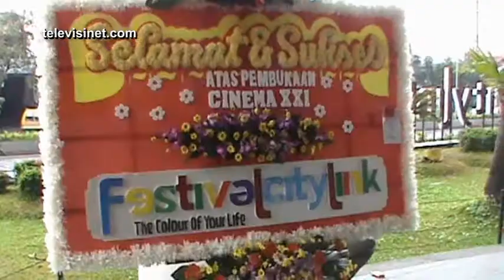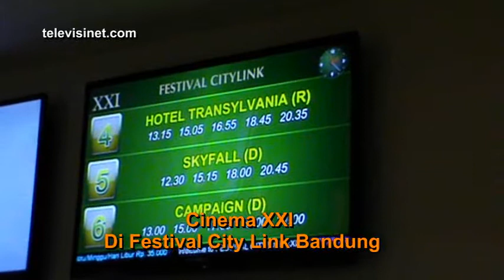Festival City Link - Membuka XXI Cinema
Televisinet Liputan :
Ini Dia.. telah hadir di Festival Citylink XXI Cinema yang sudah ditunggu-tunggu oleh warga Bandung, konferensi Persnya dilakukan pada tanggal 23 November 2012